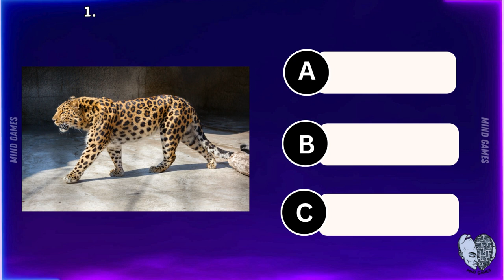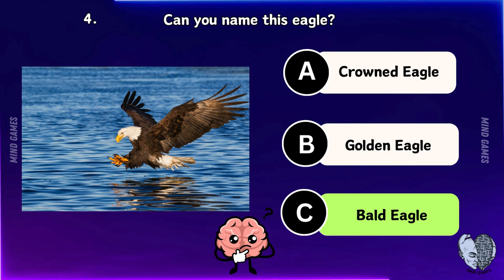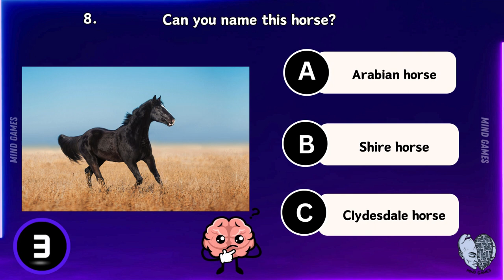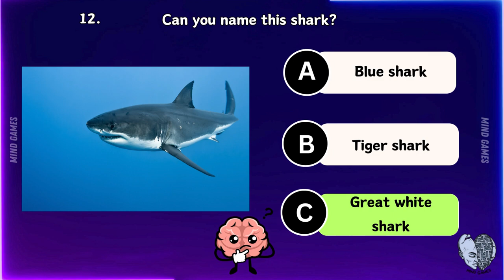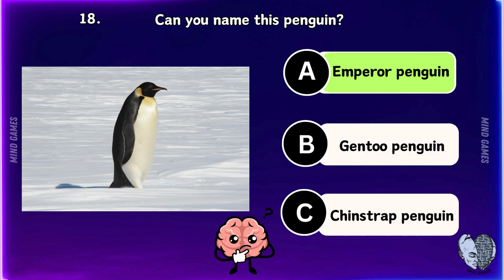Guess The Animals Quiz: Can You Select The Right Animal Type From The Image? Rare Animals Shown!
Welcome to this guess the animals quiz. Can you correctly answer all 20 questions in only 5 seconds? Let's find out!

In this guess the animals trivia challenge, I will show you an image of an animal. Your job is to correctly identify the animal type in 5 seconds.

Pause the video if you need more time.

Keep track of how many you answered correctly.